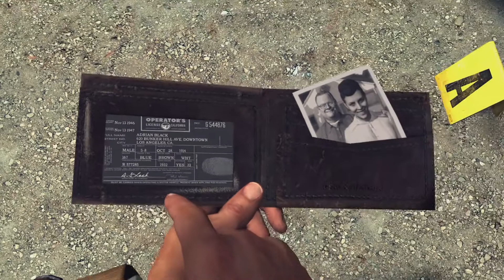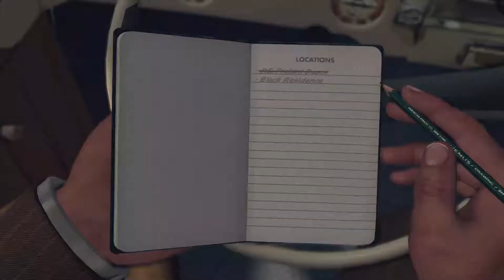L.A. Noire - Xbox One S